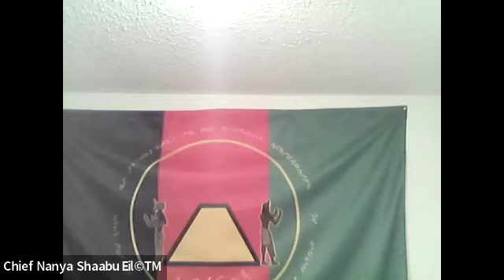CHATBOT GPT INTERVIEWS PLENIPOTENTIARY OF EARTH Chief Nanya Shaabu EilTM on White Work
Abdur Kull Shaayuaat Bi Wah Saamus Pa Temt-Ta
Begin All Things By First Using The All.

CHATBOT GPT INTERVIEWS PLENIPOTENTIARY OF EARTH: Chief Nanya Shaabu Eil on White Work

Plenipotentiary of Earth:Chief Nanya Eil®©TM: Plenipotentiary Magister-in-Right of The United Kingdom & The Commonwealth and the Planet Called Earth

72nd year 12th month 16th Day[ Monday February 5, 2017], the :Chief will be available on ZOOM every MONDAY from 7PM EST-? PM EST.The :Chief will assist those going through the Autochthon Standing Process©TM Directly.This is the best time frame to allow those in different time zones to come in when they are available.Our goal is to assist you in completing your SF-181, Statutory Declaration, and Statutory Claim steps in full, WHILE ON the meeting.We will see you all soon!

P.S. If you know anyone who wants to participate, tell them to send us their email, otherwise they cannot get in.if you want to get put on the list email for the Indigenous Standing Process contact:Sa Auset Tauwieret Eil(C)(TM) aspwebinar@protonmail. or or ,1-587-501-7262 ; 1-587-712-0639

BLOCK CHAIN/NFT/TOKEN/Polygon Network:Opensea.io am Chief of the At-sik-hata Nation of Yamassee-Moors .ASHNYM - At-sik:hata :Nation of :Yamasee-Moors 2nd UPR Report on the United States of America

Periodic Review - United States of America - Reference Documents

Chief Nanya Eil®©TM Intervention at: 2023 Social Forum of the Human Rights Council 3rd Meeting, Social Forum 2023

Claims, Contracts, LIens, Rights and Credentials/Body of Work:From: The Office of: Autochthon-Chief-Plenipotentiary-Magister in-Right of the United Kingdom & The Commonwealth and the Planet Called Earth Chief Nanya Shaabu Eil®©™ of the At-sik-hata :Nation of Yamassee Moors. Greetings, Plenipotentiary of Earth: Chief Nanya Eil®©TM:Plenipotentiary Magister-in-Right of The United Kingdom & The Commonwealth and the Planet Called Earth

BIO: Chief Nanya-Shaabu Eil®©™ of the At-sik-hata Nation of Yamassee Moors (ASHNYM) Amiskwaciwâskahikan, Sulhafat Jezur (Turtle Island) /Atlan / Muu-lan / AmexemGD STN MAIN EDMONTON AB [T5J 2G8] 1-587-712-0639 , , social networks: Twitter: / plenipo48108213Linkedin: / chief-nan.FACEBOOK: / nanya.shaabu.BLOCK CHAIN/NFT/TOKEN/Polygon Network: Opensea.io

I am Chief of the At-sik-hata Nation of Yamassee-Moors . Our Nation is an Internationally Recognized Indigenous Peoples Organization(IPO - , Civil SOciety Organization(CSO - and Non-GOvernment Organization(NGO - by the United Nations and 193 Countries on the Planet.